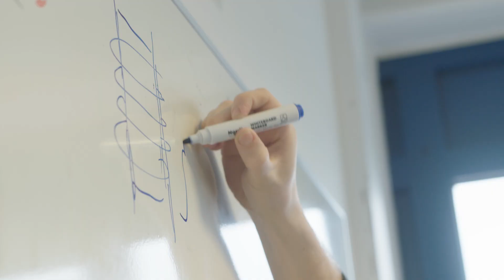Making an impact in the future of energy: Eirik, Master's school graduate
Eirik Eide Pettersen explains his experience setting up a startup after his graduation from InnoEnergy Master's School and becoming a Forbes 30 under 30.

Engineer the future.